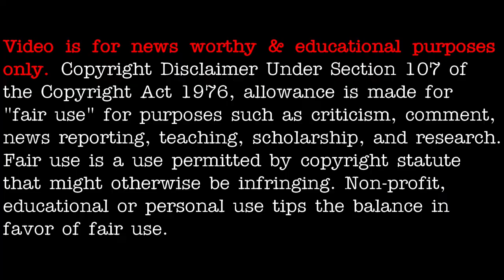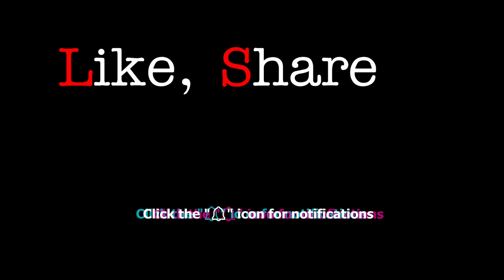UFO / OVNI compilation, things are getting strange - [12/18/2020]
00:18 - UFO over Russia taken from inside plane
00:51 - Strange pulsing anomaly
01:07 - Area 51 wreckage
01:56 - Climbers catch UFO
02:33 - Cluster of lights

3AM LOWDOWN DOES NOT CLAIM ANY RIGHTS OVER ANY OF THE GRAPHICS, IMAGES, VIDEOS, SONGS USED IN THIS VIDEO.